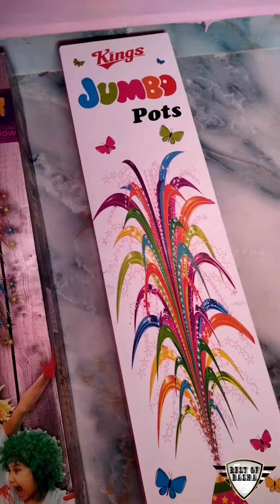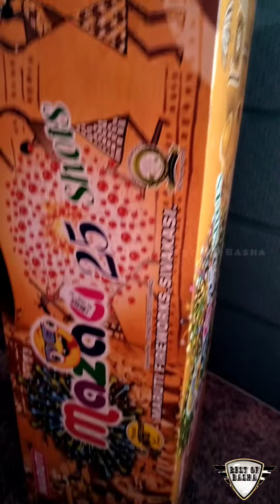🔥நண்பர்களே 🎇பயங்கரமான🎆 பட்டாசுலாம் இங்க 🪔இருக்கு வாங்க🧨பாக்கலாம் - Best Of Basha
Best Of Basha Channel Please Support Guys

full Entertainment Videos and Gaming
Videos